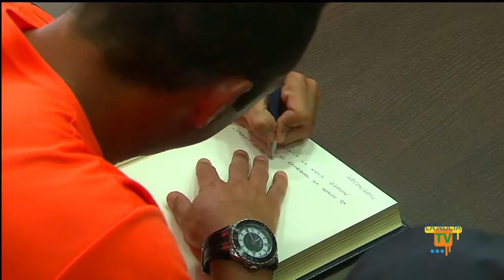20/06/14 - Recepción Oficial al Club Padelpoint La Nucía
Recepción Oficial al Club Padelpoint La Nucía tras proclamarse Campeón de España por Equipos en Sevilla El equipo masculino del Club Padelpoint La Nucía ha tenido esta mañana una recepción oficial en el Ayuntamiento de La Nucía por parte de Bernabé Cano, alcalde de La Nucía y Sergio Villalba, concejal de Deportes. De esta forma el consistorio ha querido reconocer la gran temporada del equipo pádel nuciero que se proclamó campeón de España en el Nacional de Pádel por equipos de Tercera Categoría el pasado fin de semana en Sevilla.

Durante la recepción los jugadores mostraron sus trofeos al primer edil y agradecieron el apoyo del Ayuntamiento hacia su equipo. El equipo de Padelpoint La Nucía ha escrito una página de oro del deporte nuciero al conseguir el primer entorchado nacional, al que hay que sumar el primer puesto en la fase previa, el pasado mes de mayo. Este campeonato nacional permite al equipo nuciero ascender a segunda categoría para la próxima temporada.

El Campeonato de España de Pádel Absoluto por equipos de tercera categoría se desarrolló del 13 al 15 de junio en el Club Red 21 de Sevilla. En él participaron 16 equipos masculinos y 12 femeninos, que previamente habían disputado una fase previa autonómica. Padelpoint La Nucía fue el único representante autonómico valenciano, al haber ganado esa fase previa.

El equipo masculino del Club Padelpoint La Nucía, campeón de España en Sevilla, estuvo formado por : Richard Brooks (capitán), Juanmi Such, Christian Fuster, Sergio Icardo, Miguel Ángel Solbes, Víctor Ruiz, Christian Ramos, Álvaro García, Raúl González y Nacho González. En la recepción oficial además del equipo estuvo Álex González, presidente del Club Padelpoint La

 "Con esta recepción oficial al equipo de Padelpoint queremos reconocer el excelente trabajo y el triunfo deportivo logrado por estos jugadores y su cuerpo técnico durante esta histórica temporada. Este equipo de Padelpoint ha llevado el nombre de La Nucía a lo más alto del pádel nacional. Es una satisfacción para La Nucía que apostó por este deporte hace 11 años, en 2003,
ahora recoger sus frutos. Las 12 pistas de pádel de La Nucía son posiblemente las instalaciones más utilizadas de toda la Ciuta Esportiva Camilo Cano y estos jugadores son la punta de lanza
de un numeroso club, que compite en todas las edades y niveles en provinciales, autonómicos y nacionales. Esperamos hacer muchas más recepciones a este equipo y que siga su buena racha el año que viene en segunda categoría" afirma Bernabé Cano, alcalde de La Nucía.